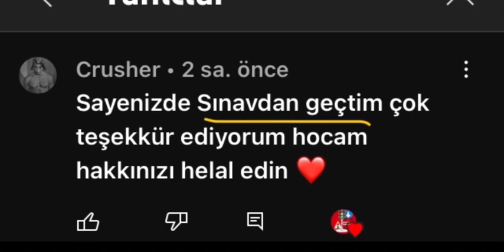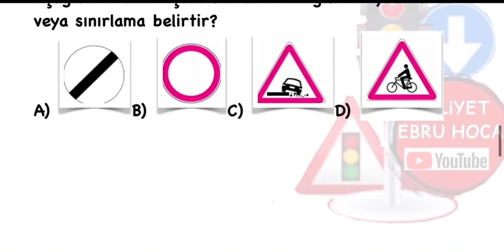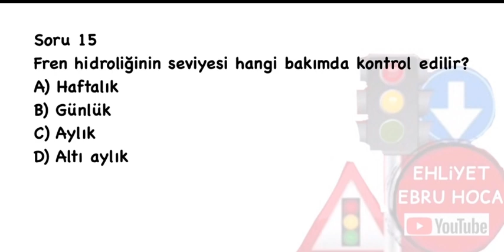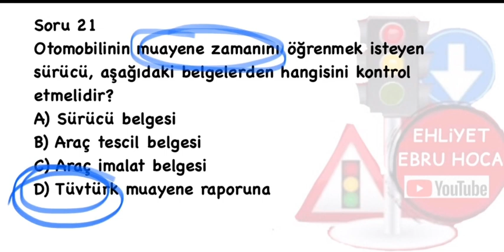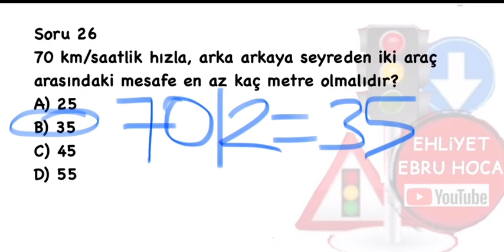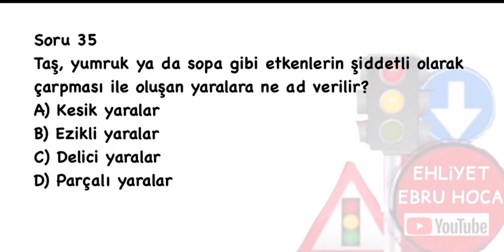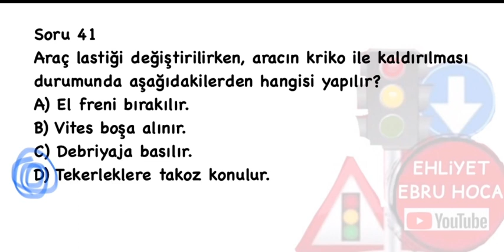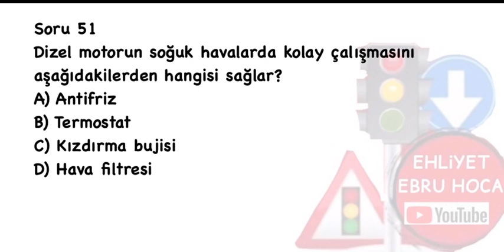BU SORULARI KAÇIRMAYN/ EHLİYET SINAV SORULARI 2022 / 2022 EYLÜL EKİM EHLİYET SORULARI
BU SORULARI KAÇIRMAYIN